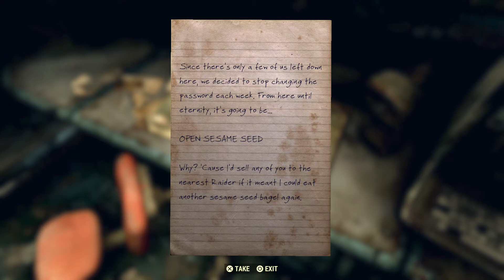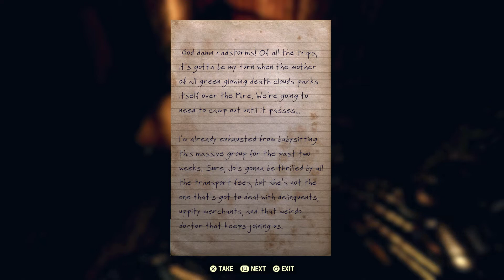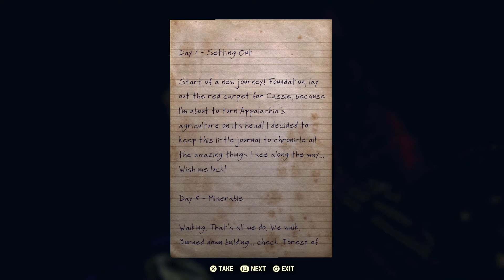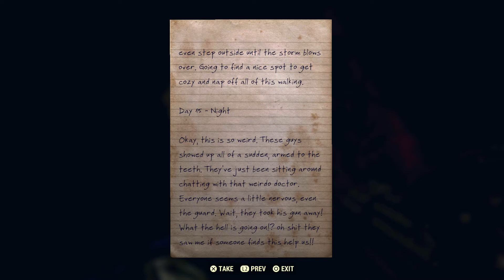Fallout 76: Steel Reign Walkthrough Part 3 "Out Of The Blue"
Fallout 76: Steel Reign Gameplay Walkthrough Part 3 includes the quest “Out Of The Blue”. This walkthrough for Fallout 76: Steel Reign available on the PC, PlayStation 4, Xbox One, PlayStation 5 and Xbox Series X|S will include the Full expansion, Main Campaign, Story Missions, Collectibles, Gameplay and Ending.

Steel Reign is the eighth major update for Fallout 76, following Locked & Loaded. It features the conclusion to the Brotherhood of Steel storyline introduced in Steel Dawn, as well as a system of crafting legendary items and the introduction of legendary power armor.

In Steel Dawn, we met the members of the Appalachian chapter of the Brotherhood of Steel. Through our journey, we discovered that some members had disagreements with how the Appalachian chapter should be run. In a thrilling conclusion, all disagreements had to be set aside in order to team up against one common enemy.

However, the issue of how to run the Appalachian chapter still remains and cannot be ignored. Your choices from Steel Dawn will impact this final chapter. In Steel Reign, you’ll explore new areas in locations such as the Uncanny Caverns, West Tek, AMS HQ and more. Earn new rewards such as the Face Breaker Power Fist, Mercenary Outfit, Brotherhood Civvies, Cryogenic Bed, and Hellcat Power Armor. You’ll also see some new and familiar faces during your journey.